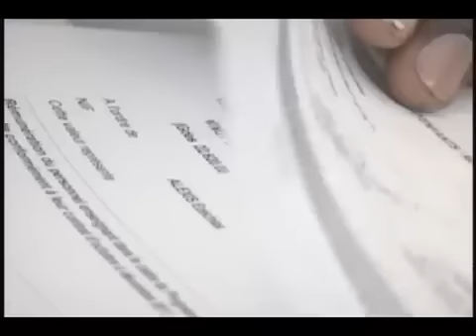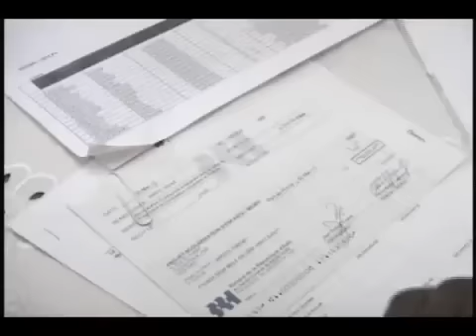Michel Martelly:Le Programme de scolarisation universelle, gratuite et obligatoire (PSUGO ALORAL)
Quality control and fraud

Apparently, the government has also been unable to supervise new teachers to the degree it claimed it would. Despite the announcement that 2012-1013 would see a "turn towards quality" with more supervision, directors of schools visited by HGW said they could do virtually whatever they want. Of 20 schools visited, 25 percent had not received a single visit and another 24 percent had received only one.

Guillaume Jean, director of the Collège Chrétien in Léogâne confirmed, embarrassed: "We haven't gotten many visits. They just call to get information."

Perhaps because of its large size and even larger budget, the PSUGO program appears to have attracted cheaters.

In July 2012, a regional MENFP official in Port-de-Paix allegedly stole over five million gourdes (over 119,000 U.S. dollars). According to media reports, he used a group of young men as fake "school directors", and wrote them checks of 200,000 and 300,000 gourdes. The official implicated fled to the Dominican Republic.

HGW does not have the means to investigate potential PSUGO fraud at the national level, or even in the capital. However, journalists did discover one school name on the MENFP list as having received payments, even though it had never functioned.

"Soon -- the Justin Lhérisson College!" a small dusty sign announces on the Darbonne road near Léogâne.

"That was a project one of the local mayors set up when he was a candidate," a neighbor claimed. "Once he got elected, he dropped it."

A study from the Civil Society Initiative (CSI) last year concluded that the program had created number of "phantom schools".

"We discovered that a third or a quarter of the schools being paid by the government hadn't even been officially approved," CSI Director Rosny Desroches, a former minister of education, told HGW.

At another school with both PSUGO money and foreign assistance, it's almost noon. Under a blazing sun, scores of students focus on their work. The Charlotin Marcadieu national school was destroyed in the 2010 earthquake and today functions in 14 tents arranged in three rows. Gravel crunches under students' feet. Before heading into his "classroom", one of the teachers says bitterly, "After 10 in the morning, these tent-rooms are like furnaces."